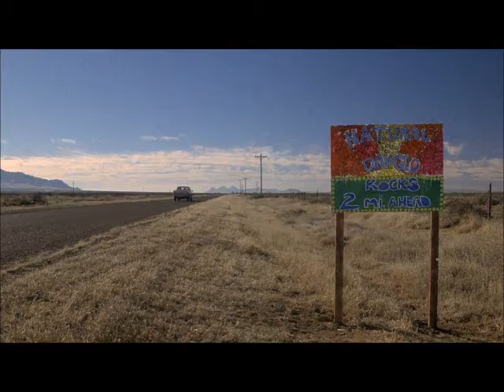J Mascis in Gas Food Lodging (1992)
Shade meets Percy and Cecil. This is the scene featuring J Mascis, just before the movie's final scene. His instrumental guitar work is featured throughout the movie.